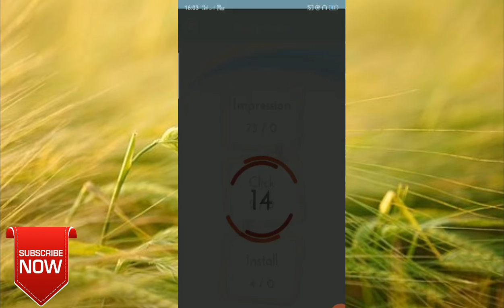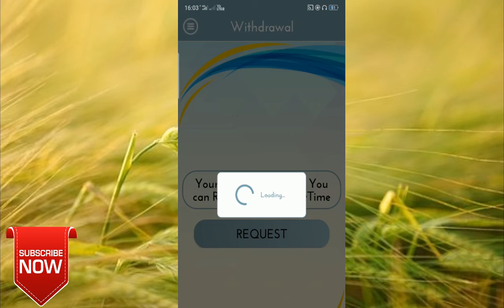Best Self Earning App || Anytime Reedam 10 Rupees || Paytm Cash-Tamil.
Hi Friends...,

Ref.code- DMD888

Ref.code- DMD888

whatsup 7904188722